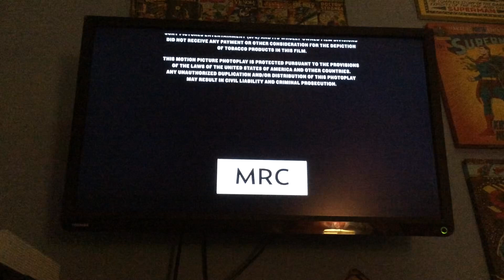Closing to Hotel Transylvania 2 2016 UK DVD